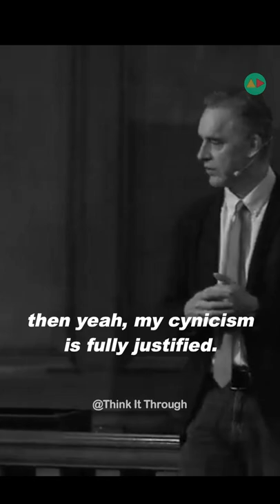Why people drag you down - Jordan Peterson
Jordan B. Peterson (born 12 June 1962) is a Canadian professor of psychology, clinical psychologist, YouTube personality, and author. He began to receive widespread attention in the late 2010s for his views on cultural and political issues, often described as conservative.

Born and raised in Alberta, Peterson obtained bachelor's degrees in political science and psychology from the University of Alberta and a PhD in clinical psychology from McGill University. After teaching and research at Harvard University, he returned to Canada in 1998 to permanently join the faculty of psychology at the University of Toronto. In 1999, he published his first book, Maps of Meaning: The Architecture of Belief, which became the basis for many of his subsequent lectures. The book combined information from psychology, mythology, religion, literature, philosophy, and neuroscience to analyze systems of belief and meaning.

Buy Jordan Peterson's New book :
12 Rules for Life: An Antidote to Chaos

Beyond Order: 12 More Rules for Life

Jordan Peterson's Maps Of Meaning (Audiobook)

Jordan Peterson's Maps Of Meaning (Paperback)

Summary: 12 Rules for Life: An Antidote to Chaos by Jordan B. Peterson

Workbook for 12 Rules for Life By Jordan B. Peterson

Savage Messiah: How Dr. Jordan Peterson Is Saving Western Civilization

START by SMALL TALKS (How to TALK to SOMEONE YOU LOVE) - JORDAN PETERSON | MUST WATCH DATING ADVICE! -

Get YOUR PARENTS to Specify WHAT They WANT from YOU (How To DEAL With Your PARENTS)- JORDAN PETERSON

FIX the THINGS AROUND YOU that COULD BE FIXED (Get Your Life Together) | JORDAN PETERSON MOTIVATION

1) This video has no negative impact on the original works (It would actually be positive for them)
2) This video is also for teaching purposes.
3) It is not transformative in nature.
4) We only used bits and pieces of videos to get the point across where necessary.